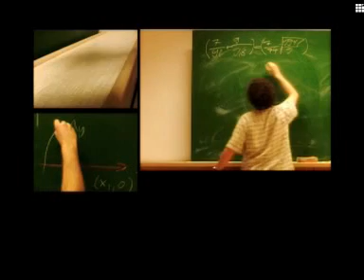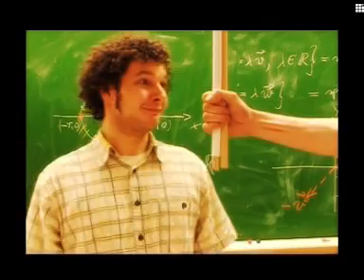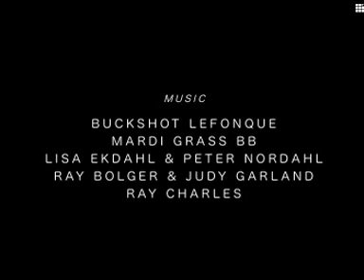tinman & scarecrow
Experimental shortfilm we did in a university course called 'abstract'. The task was experimental screendesign with the topic fairytale and realization in splitscreen. We chose two charakters, tinman & scarecrow (one wishes a heart  & the other a brain) from the famous tale 'wizard of oz' and we've visualized our own short story. Produced by alexander stephan, christian wessely and hyun-jea lee